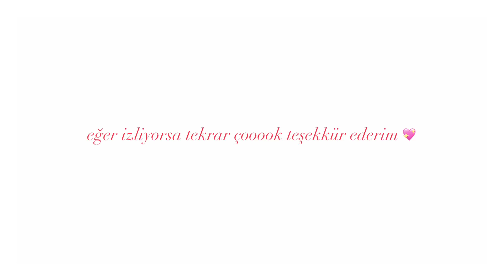Mini Alışveriş | Zara, H&M, Urban Outfitters... | Makyaj, Moda, Aksesuar... 🛍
9 günlük aradan sonra tekrardan merhaba! 🙋🏻‍♀️ Zara'dan aldığım tişörtün gelmesini beklediğim için iki video arası çok açıldı, kısa olsa da umarım beğenmişsinizdir, detaylar aşağıda 👼🏻💖💫